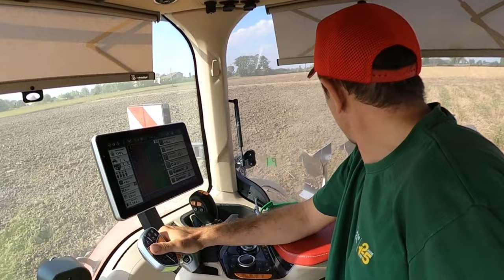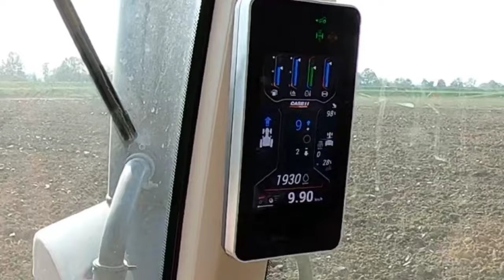IH 400 cingoli campagna Cremonese Motta Baluffi